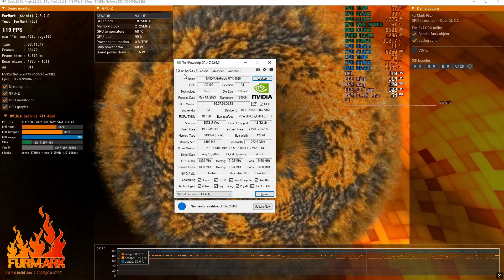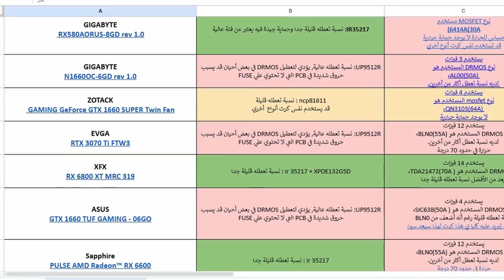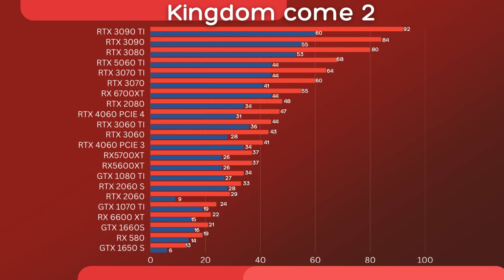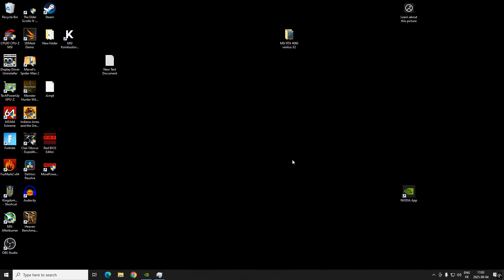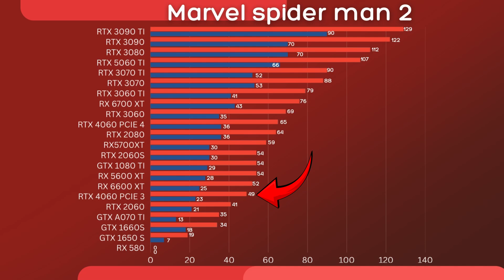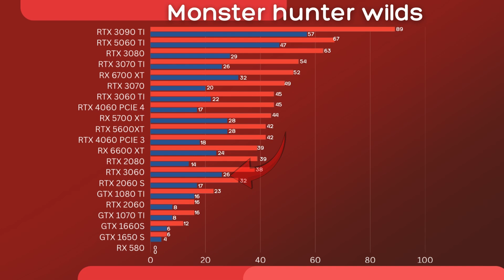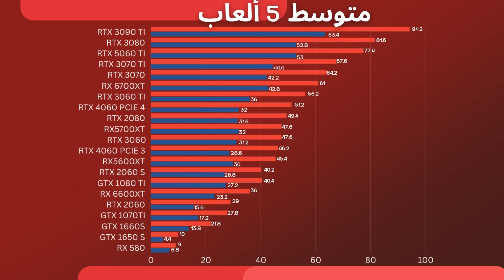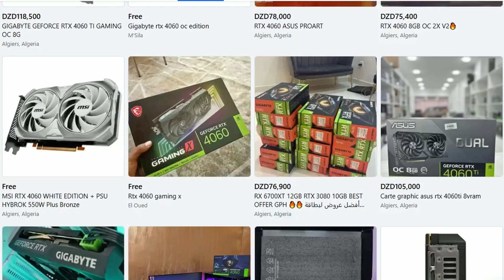قبل ما تشتري كرت RTX 4060 أو RTX 3060 شاهد هذا الفيديو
هل تفكر في شراء كرت شاشة جديد؟ 🤔
في هذا الفيديو أقدم مقارنة شاملة بين NVIDIA GeForce RTX 4060 و RTX 3060 عبر مجموعة من الألعاب الحديثة، مع توضيح الفروقات في الأداء، استهلاك الطاقة، وتأثير PCIe 3.0 vs PCIe 4.0.

🎮 الألعاب التي تم اختبارها:

Expedition 33

Kingdom Come 2

Indiana Jones

Monster Hunter

Oblivion Remaster

🖥️ مواصفات جهاز الاختبار (Test Bench):

CPU: AMD Ryzen 5 7500F

RAM: Asgard 32GB DDR5 6000MHz CL30

Motherboard: MSI B650 Gaming Plus

SSD: King Band KP270

⚡ أهم النقاط في الفيديو:

استهلاك الطاقة بين RTX 4060 و RTX 3060

أداء الكرتين على دقة 1080p Ultra/High Settings

تأثير عدد مسارات PCIe على الأداء

هل فعلاً RTX 4060 أفضل خيار أم أن RTX 3060 ما زال يقدم قيمة أعلى مقابل السعر؟

فيديو معجون حراري GD3: